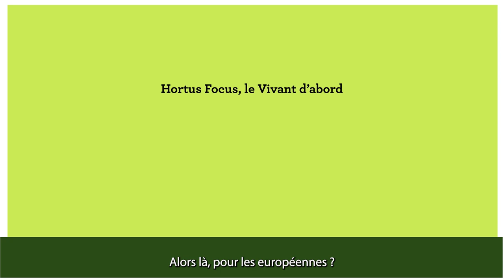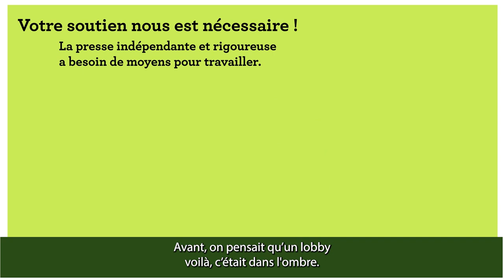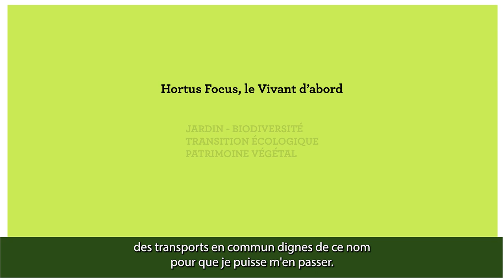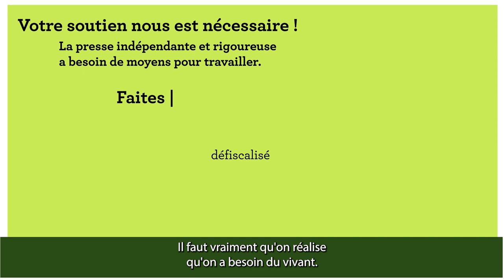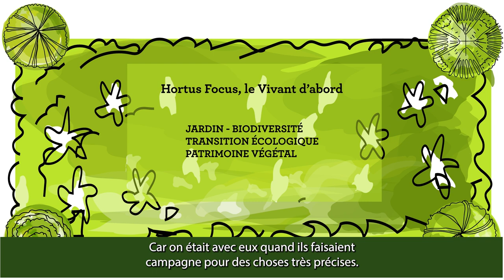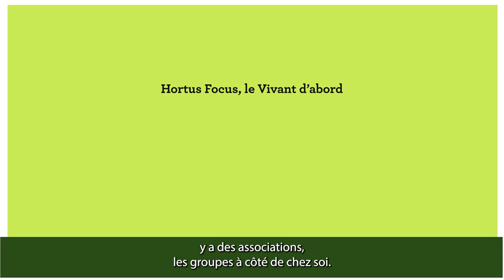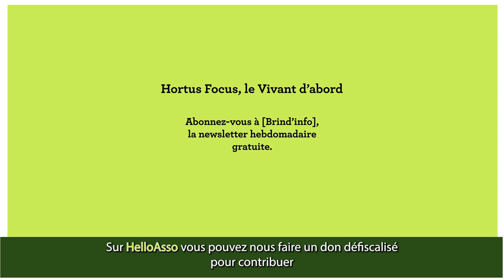DANS QUEL ÉTAT J'ERRE / Les terraristes /Jérémy Bismuth / Riposte écologique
Jérémy Bismuth est aveyronnais et amoureux de la nature. Au sortir e ses tétudes de cinéma, il décide de se mettre au service de l'écologie, de sensibiliser.
Il y a 5 ans, il lance "Ami des lobbies", une websérie sur Youtube, qui rassemble plus de 125 000 abonné.es.
Jérémy est un écolo terrariste qui agit via l'humour et la pédagogie mais dont le discours est radical, au sens premier du terme : il s'intéresse à la racine des maux qui affectent notre planète.
Pour cela et pour son livre, il multiplie les rencontres et s'appuie sur de nombreuses, sérieuses et scientifiques études.
Pour mieux connaître l'auteur du Manuel de riposte écologique, sous-titré  les armes et les mots contre 30 arguments anti-écolo, qui a sa place dans toutes les bonnes bibliothèques, écoutez-le !
Pour savoir que répondre dans les diners en ville comme en famille, écoutez-le !

Entretien : Isabelle Vauconsant, journaliste

MANUEL DE RIPOSTE ÉCOLOGIQUE
Jeremy Bismuth
Tana éditions